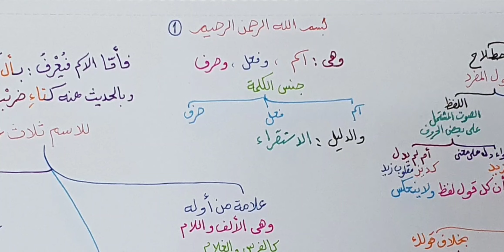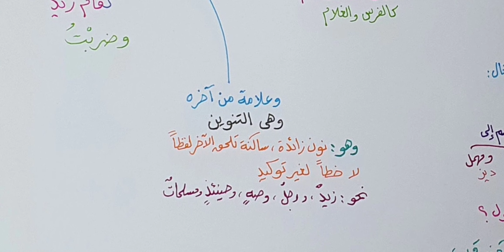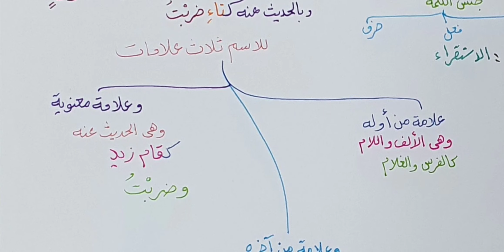شرح قطر الندى ( تعريف الكلمة - علامات الاسم ) 1